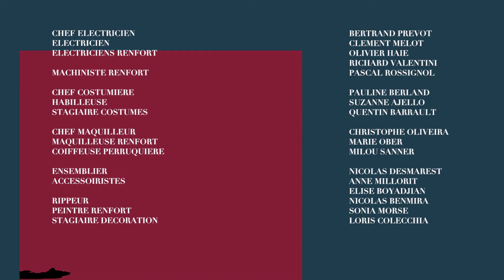Vous les Femmes - EP 37 - Saison 5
"Vous Les Femmes', série diffusée depuis le 25 mai 2007 sur Teva et M6.